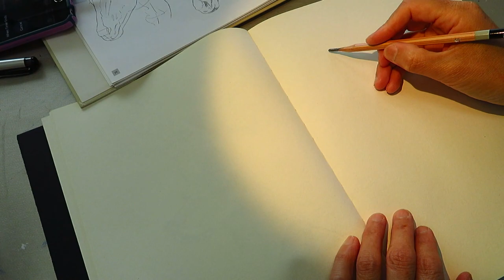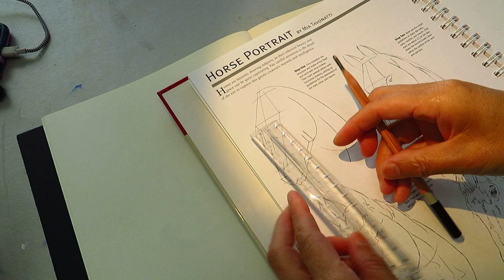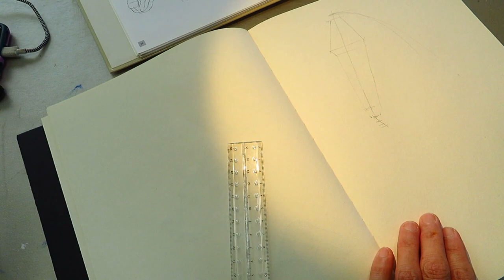Learn pencil drawing 01 - toucan, horse